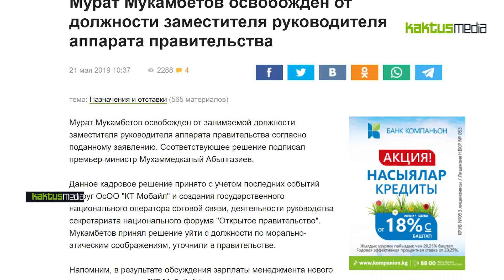21_05_КактусНовости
Kaktus.media представляет подборку новостей за 21 мая

В священный месяц Рамазан  беглые президенты Аскар Акаев и Курманбек Бакиев провели ифтары. Кстати они прошли не на родине, а в России. И если Акаев принимал участие в ифтаре, то Бакиев нет. Это не первый раз когда эксы проводят подобные встречи.

Сегодня в отставку ушли три чиновника из команды премьер-министра Абылгазиева. Кресел лишились руководитель аппарата правительства, его заместитель и глава Госкомитета информтехнологий. Все ушли по собственному желанию. Причиной ухода во многом послужила ситуация с "КТ Мобайл".

Американские дипломаты провели дегустацию кыргызских национальных напитков. Свои впечатления от необычного для них вкуса они записали на видео. Они попробовали максым, чалап, а также курут. В общем им понравилось.